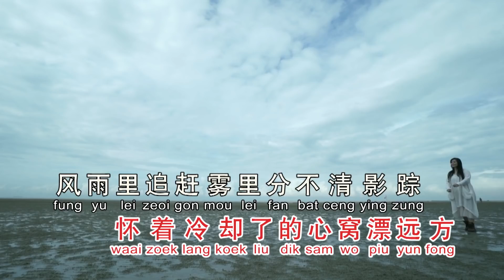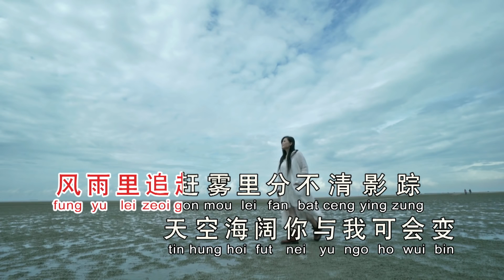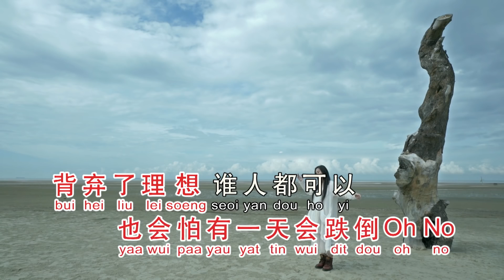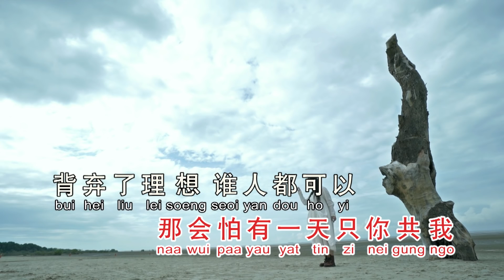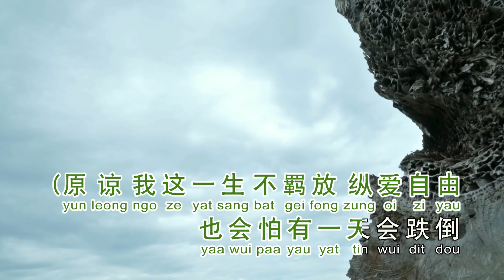Hai Kuo Tian Kong - Huang Hui Yi [ 海阔天空 - 黄慧仪 ] KTV Lyrics HD